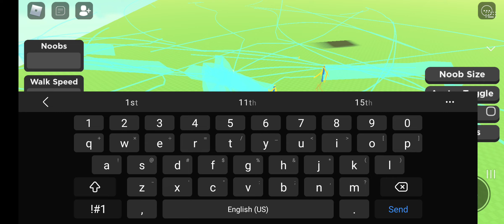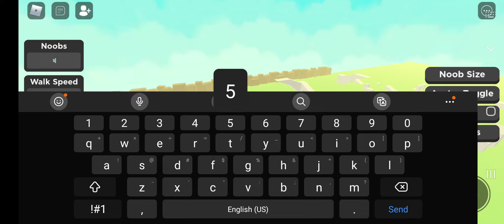Noob Train P1 | So much fun!